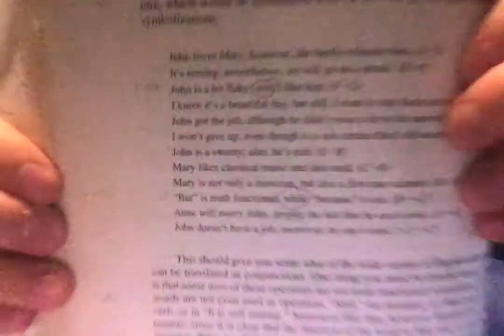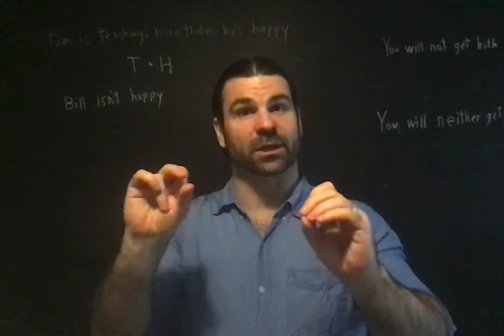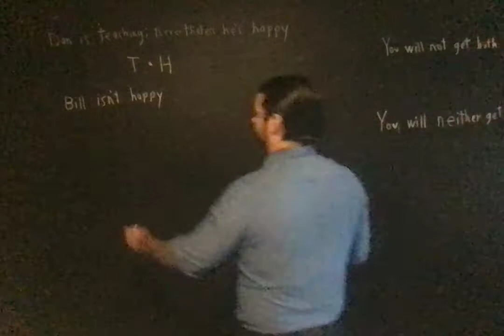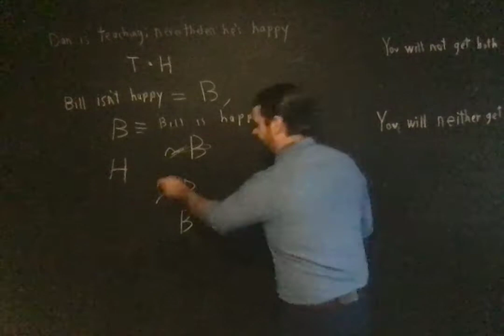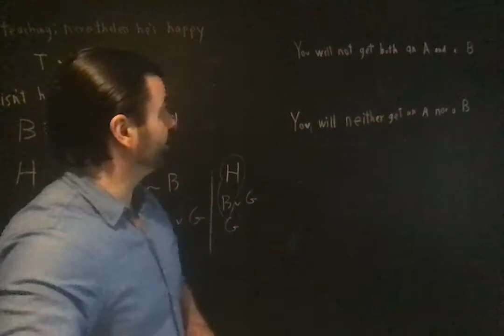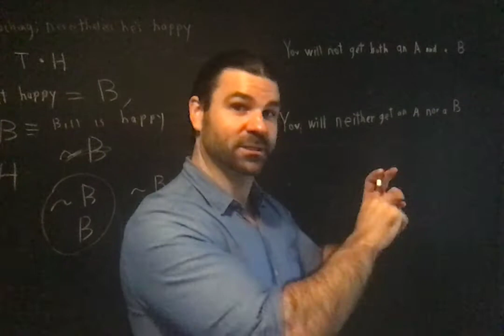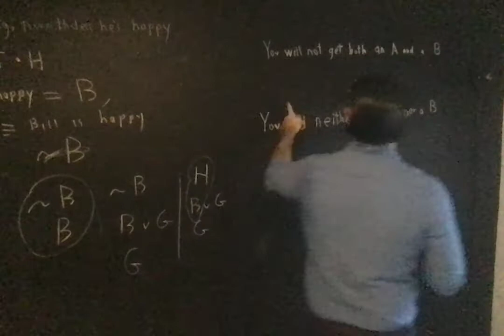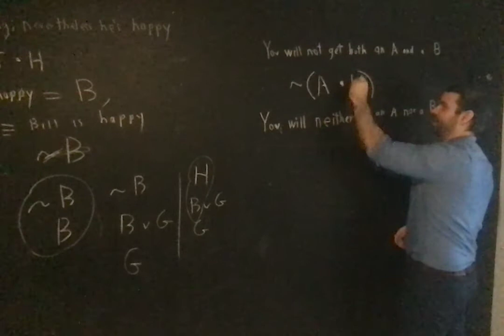Klenk Unit 4, Part 6